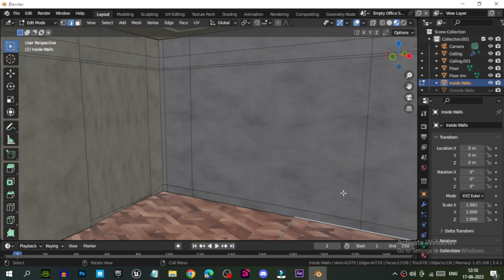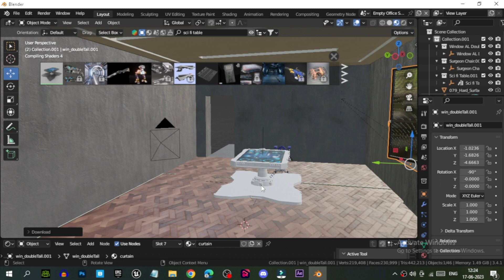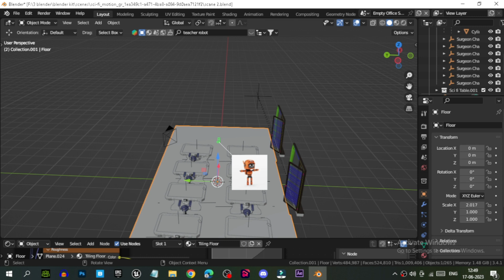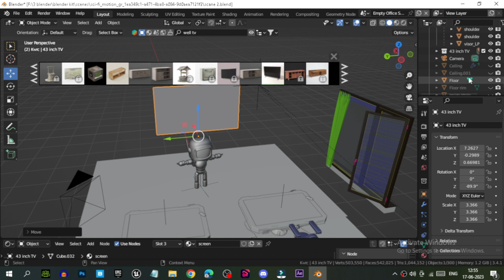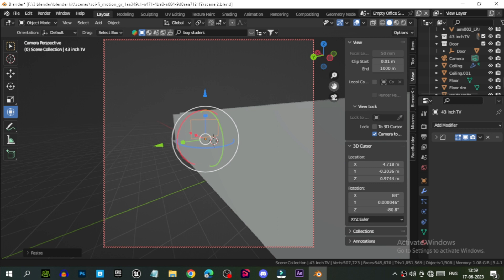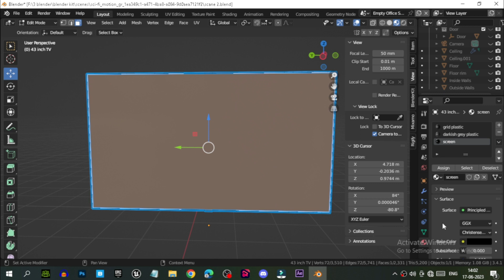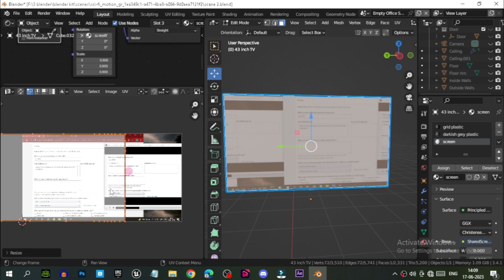Create Futuristic Class Room In Blender (Using Blender Kit)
Welcome to CGI Compositing, your go-to channel for learning advanced compositing techniques using Blender and other industry-standard software.

In our tutorials, we dive deep into the art of digital compositing, exploring the principles and techniques used in Hollywood blockbusters and high-end commercials. We cover everything from color grading and chroma keying to 3D tracking and CGI integration, giving you the skills you need to take your visual effects to the next level.

Our channel is designed for both beginners and seasoned professionals, with a focus on industry-standard tools and workflows. We also feature interviews and behind-the-scenes looks at the work of top visual effects artists, providing inspiration and insights into the world of digital compositing.

So if you're looking to enhance your skills in compositing and VFX, be sure to subscribe to our channel and hit the notification bell to stay up to date with our latest videos. And don't hesitate to leave a comment or get in touch with us on social media if you have any questions or requests for future tutorials.

blender,blender tutorial,
blender animation
,animation,
how to get started with animation in blender,destroy anything in blender,blender 3d,
how to destroy anything in blender
,blender 2.8 learn blender
,blender (software),
realistic destruction in blender,
ground destruction in blender tutorial,
how to make ground destruction in blender,easy realistic destruction in blender,
blender product animation
,blender animation tutorial,
ground destruction effect in blender